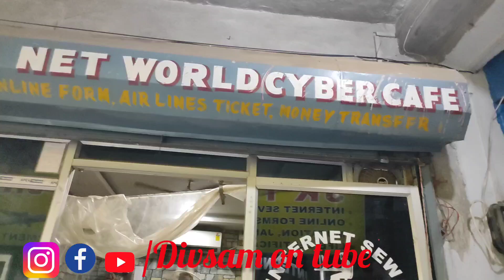माँ पापा की anniversary और मैं नहीं जा सकी, vansh का summer vacation का home work देखें कैसे किया!🥰🙏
माँ पापा की anniversary और मैं नहीं जा सकी, vansh का summer vacation का home work देखें कैसे किया!🥰🙏@divsamontube3809 @sameersirkipathshala2123 @Saritajethudarak @nehaashishtiwari @nitumehna @SachinManisha @JiyaShashwatRoy @princerasjndmom